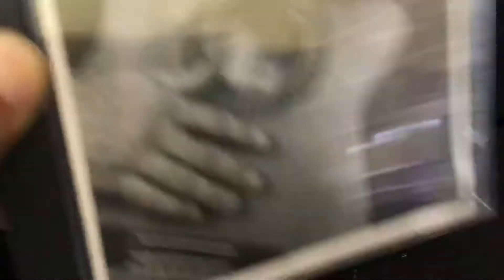Hot Wheels Redline Collection part:2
A look at Redlines Breakaway Bucket to Classic 31’ Ford Woody featuring music by Rudy Harley (Just Guitar) MOG Records